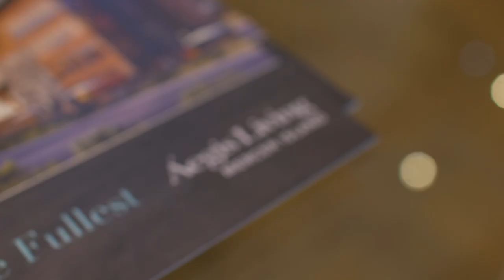Aegis Living Mercer Island Grand Opening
On July 20th, 2019, we officially opened the doors to our 32nd community, Aegis Living Mercer Island. Our communities are designed to encourage socialization and togetherness, not just for our residents, but their families as well.